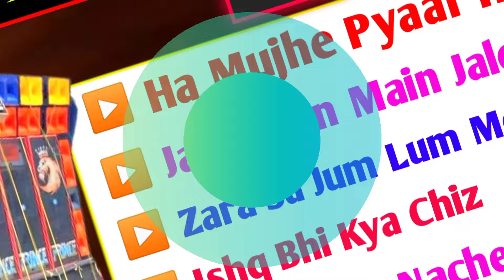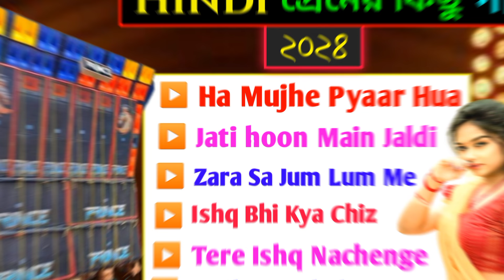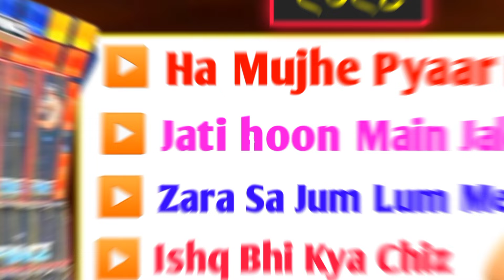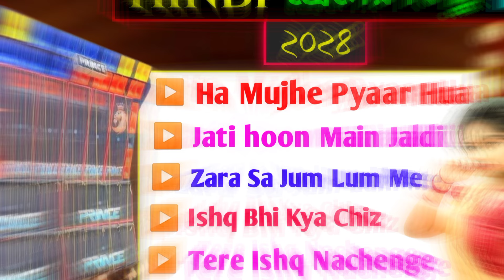রোড কাঁপানো হিন্দি { love Story Humming Pop Bass} B Music pro Spcial 👉 no voice tag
Hindi_road_show_love_story_dj_song
Dj susovan remix Hindi road show dance mix
Hindi love story album Dance mix
dj Bm music center 2024